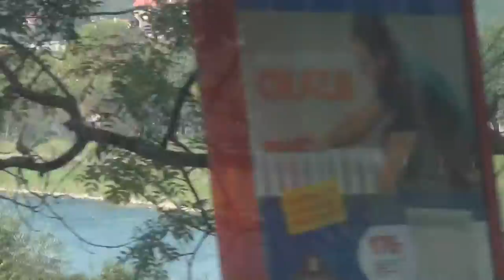Vlog [#139] Wyjazd w Bieszczady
Pora wyruszyć w Bieszczady. Kierunek Wołkowyja, jednak wcześniej postanowiłem zerknąć również i do Sanoka.